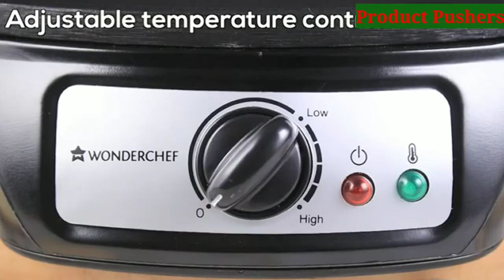Electrical Tawa/Dosa Maker roti maker dosamaker # breadmaker electric roti maker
Electrical tawa/dosa maker
Electric tawa
Electric rotimaker
Electric dosamaker